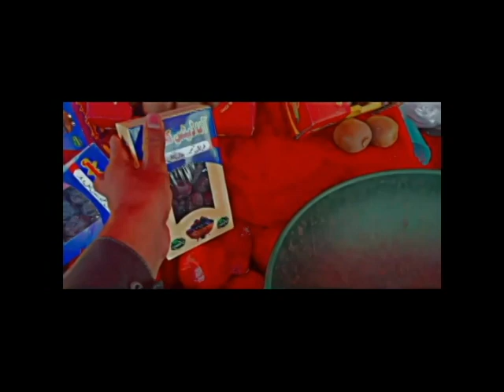Aj Hum Gaye Itwar bazzar SUNDAY ll BAZZAR VLOG ll SUNDAY VLOG ll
OPEN!!

morning routine,
morning routines couple,
morning routines tiktok compilation,
morning routines 2022,
morning routines,
morning routines tiktok,
morning routines aesthetic,
morning routines men,
morning routines with babies,
morning routines school 2022,
morning routines 5am,
a morning routines for school,
e morning routines,
weekend vlogs,
weekend vlogs corner,
weekend vlog aesthetic,
weekend vlog at home,
weekend vlog alone,
weekend vlog a day in my life,
weekend away vlog,
weekend vlog in uae,
vlog weekend in my life,
weekend que vlogs,
weekend travel vlog,
weekend trip vlog,
weekend toys video